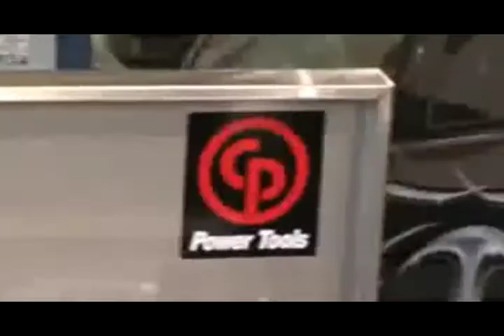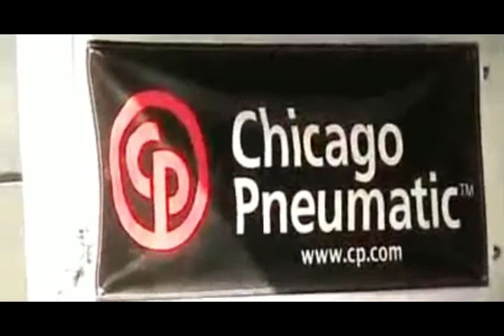42 CP7749 power in your hands by Rich Evans